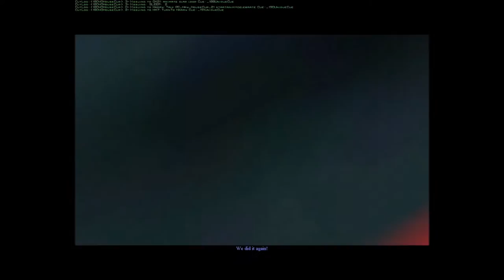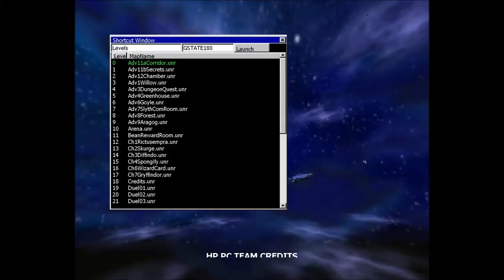Harry Potter And The Chamber Of Secrets PC Mucking Around With Mods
Harry Potter And The Chamber Of Secrets Mucking Around With Mods.

Please sign guys for the good of all. Harry Potter petition